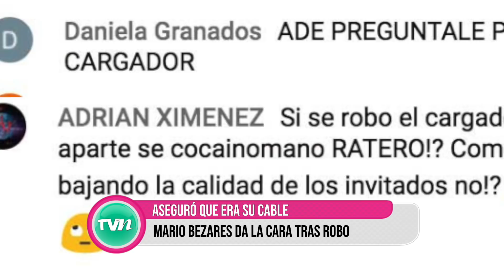Joely Bernat 'bota' a Paul Stanley por haberle sido infiel con Natalia Téllez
PESE A MUERTE DE FABIO CONTINÚA REENCUENTRO DE UFF
ESPERAN RENDIRLE UN PEQUEÑO HOMENAJE

REBECCA JONES REGRESA A LOS ESCENARIOS
ANUNCIA QUE VENCIÓ EL CÁNCER

MARIO BEZARES DA LA CARA TRAS ROBO DE CABLE
ASEGURÓ QUE ERA SU CABLE

NOVIA DE PAUL STANLEY LO ABANDONA TRAS ACOSTÓN
NO SOPORTÓ LA INFIDELIDAD DEL CONDUCTOR